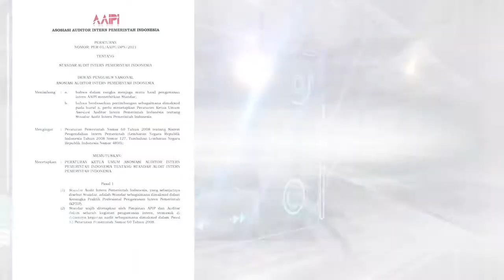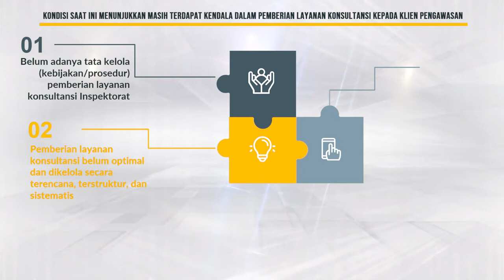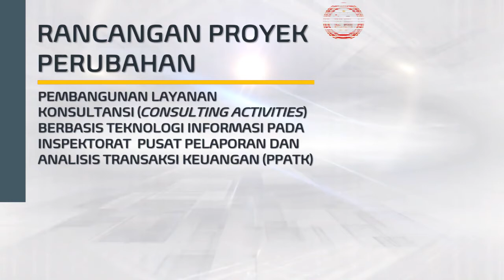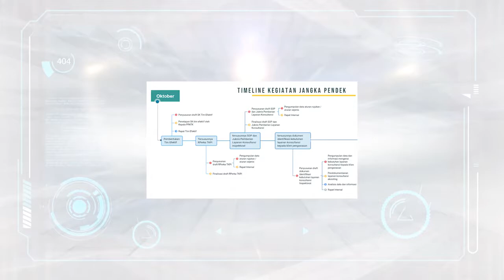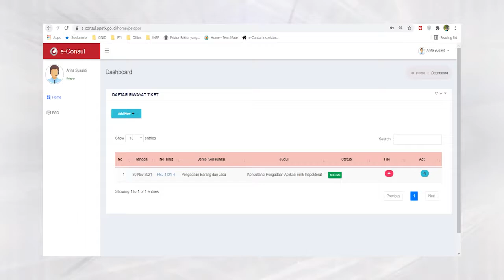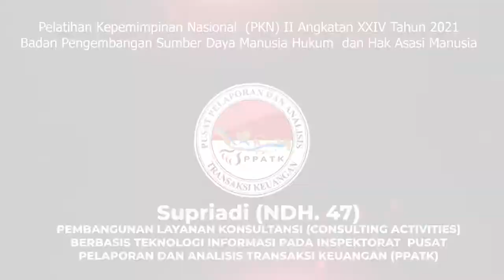Supriadi - PEMBANGUNAN LAYANAN KONSULTANSI BERBASIS TI PADA INSPEKTORAT PPATK